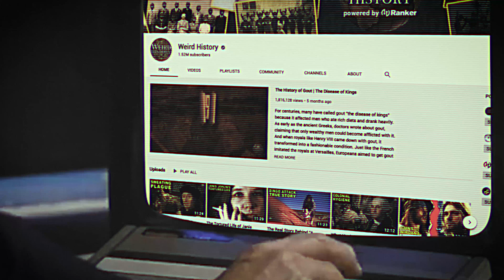TIMELINE: The 80s Teaser - Coming This July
This summer, Weird History is going to be chronicling the 1980s. From January of 1980 through December 1989 with everything in between. 10 videos over 10 weeks, covering 10 years of the 80s. We'll be covering the news, sports, entertainment, culture, and all that was weird in the 1980s.

Timeline - Premieres July 12th.